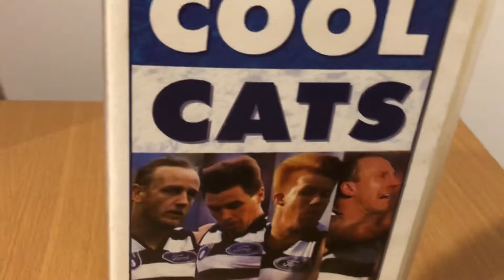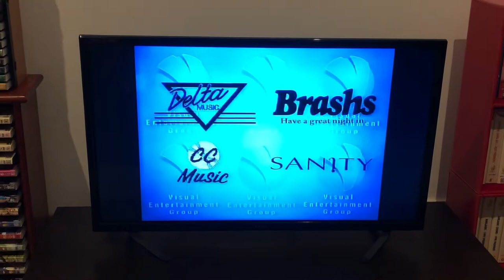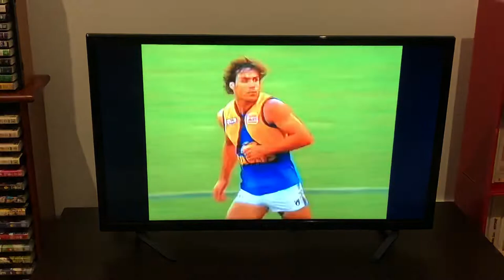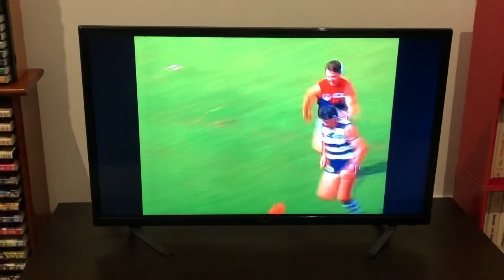VHS Opening AFL Cool Cats 1995 VHS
After a great 1994 season Geelong made it to the Grand Final losing to the West Coast Eagles by 80 points in 1995 a new coach in Gary Ayres replacing Malcolm Blight a new captain originally Garry Hocking replacing Mark Bairstow who was delisted at the end of the 1994 season then Buddha quit as captain the Cats named 3 co captains in Gary Ablett, Barry Stoneham and Ken Hinkley the Cats were outstanding they played some sensational football Garry Ablett kicked 100 goals in a season for the 3rd year in a row and for the 4th time since 1989 they played in the Grand Final losing to Carlton this video has highlights from every match of season 1995 with special comments from coach Gary Ayres plus news stories and much more this is a must watch for all Geelong fans this is Cool Cats enjoy the video.

(1) Warning
(4) Plays Of The Years Trailer

Commentary by Lachlan Patterson.